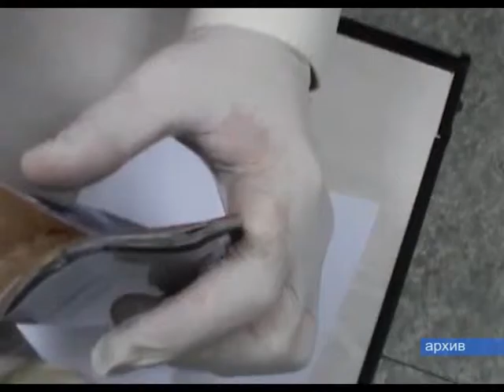Диагностика, лечение, профилактика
В правительстве Ямала прошло заседание антинаркотической комиссии, где обсудили вопросы эффективности взаимодействия органов профилактики в борьбе с наркоманией.